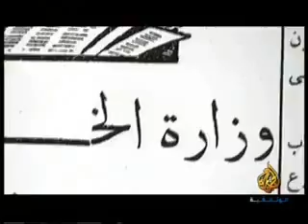Famech preuve plus interessante men hedhi !